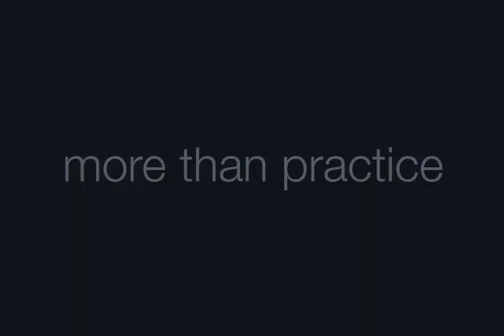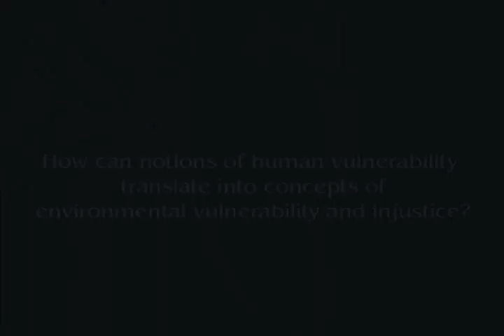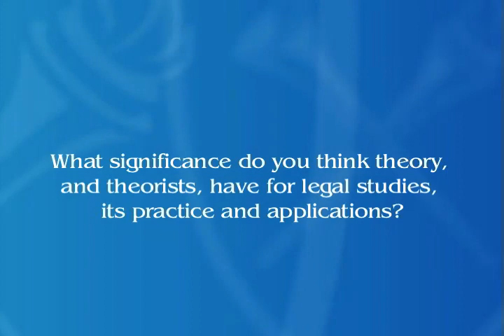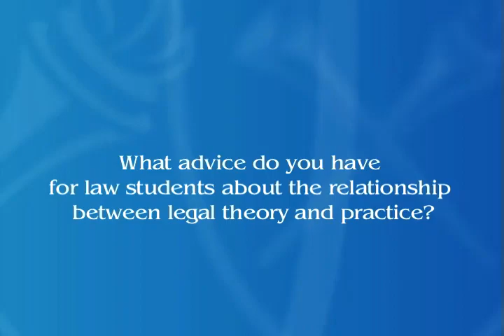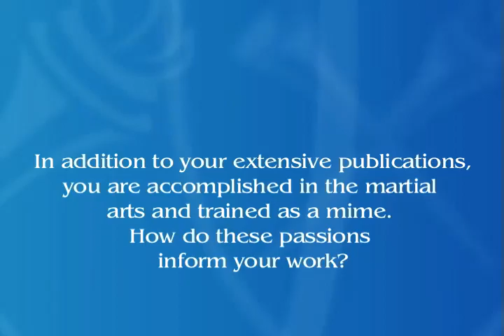Anna Grear, Bristol Law School, Bristol UWE "Theory, Legal Personhood, and Global Justice"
from the Visiting Scholar Interview Exchange Project
The Feminist Legal Theory Project
of Emory University School of Law